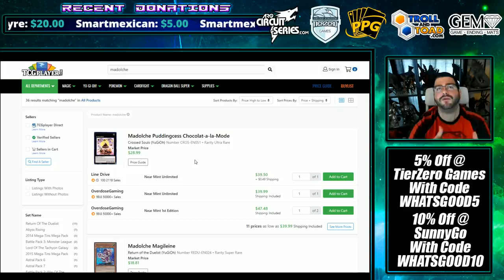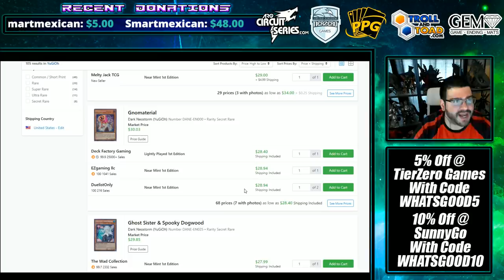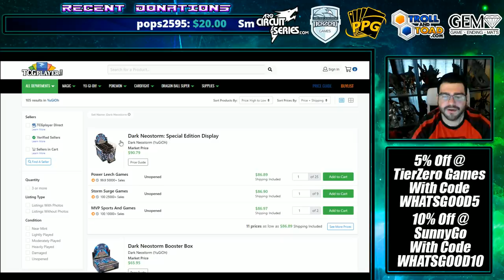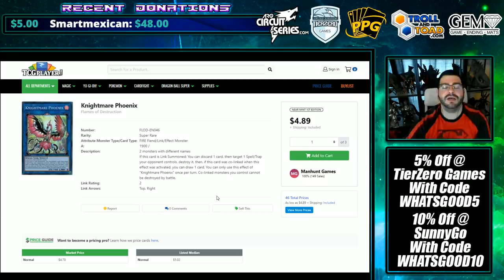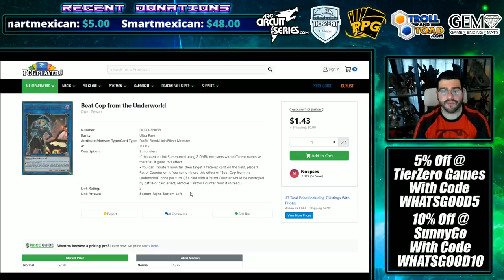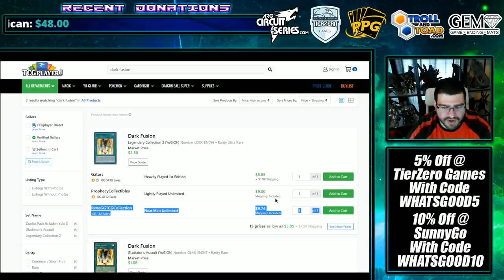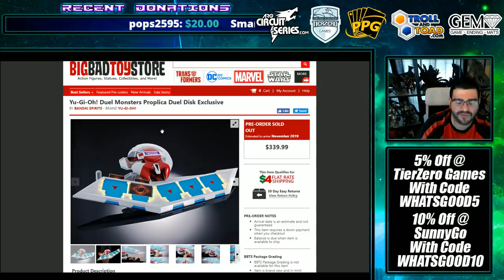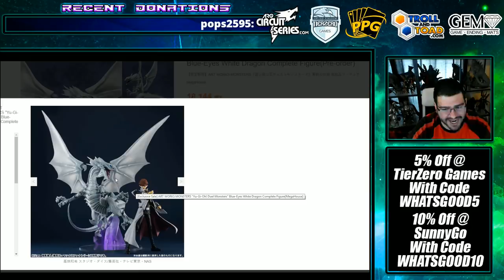HoC Yu-Gi-Oh! Market Watch - Madolche HYPE! Cards I'd Sell NOW! High End Merch Buyouts!?